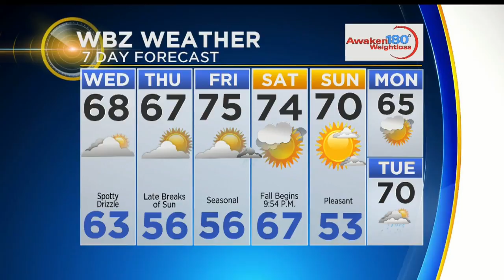WBZ Mid Morning Forecast For September 19, 2018